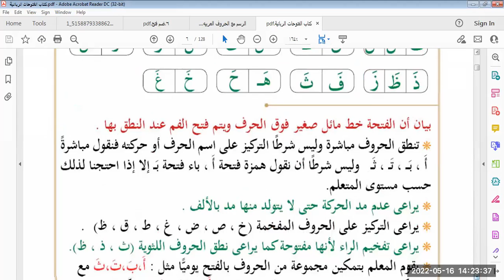كورس نور البيان kg2 مواضع الحروف فيديو رقم 1